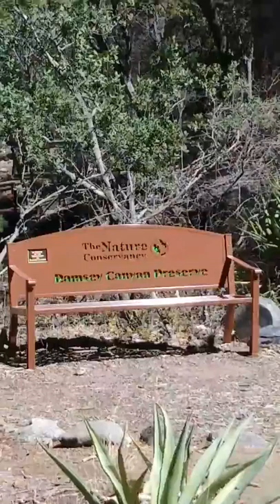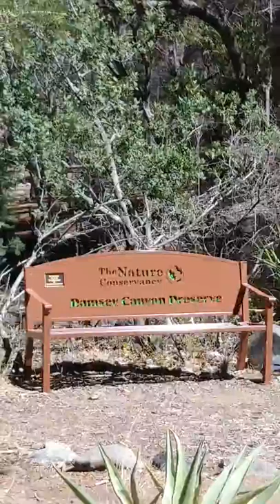Ramsey Canyon Preserve. Cochise County Arizona. Deer. Waterfalls. Video by Harris Rosenberg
My afternoon hike. Ramsey Canyon Preserve. The Nature Conservancy. Huachuca Mountains. Cochise County. Arizona. on Thursday March 28th 2019 after a winter of heavy snow the stream is running there are Deer Waterfalls Butterflies Wild Turkey more waterfalls hiking trails flora fauna plants

And these are all the things that the Lord God created for us as evidence of his love for us HIS creation. I'm an artist photographer musician and writer. And I could never create a sculpture or art installation as intricate as what you see here in Ramsey Canyon only God could speak such beauty into existence.

The beautiful things that the Lord gives us are proof of HIS existence

For since the creation of the world His invisible attributes are clearly seen, being understood by the things that are made, even His eternal power and Godhead, so that they are without excuse.   Romans 1:20

‘Ah, Lord God ! Behold, You have made the heavens and the earth by Your great power and outstretched arm. There is nothing too hard for You.
Jeremiah 32:17

Indeed God is the greatest artist the greatest Sculptor the greatest ecosystem creator who else can make a living art installation sculpture that is a complete ecosystem and is so pleasant as a painter and an artist myself I know that this can be no accident. That the Lord with great love and kindness created this work of art for us to enjoy. Blessed be the name of the great and Majestic Lord Jesus Christ who through the power of His Holy Spirit gave birth to Creation for the joy of the Earth being glorified by God the Father in The revelation of his son Jesus Christ he spoke all things into existence

In the beginning God created the heavens and the Earth. Genesis 1

All things were made through Jesus, and without Him nothing was made that was made.
John 1:3

You Rock Lord Jesus